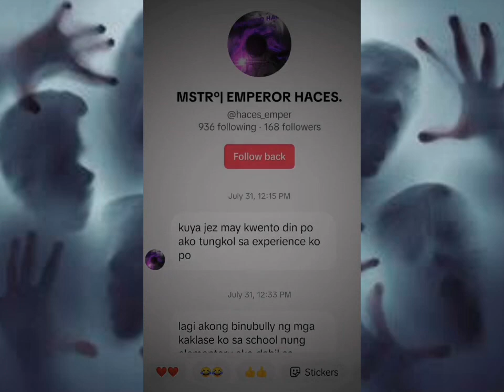Itim na kanin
pag gising ko napunta ako sa mundo ng mga balbal